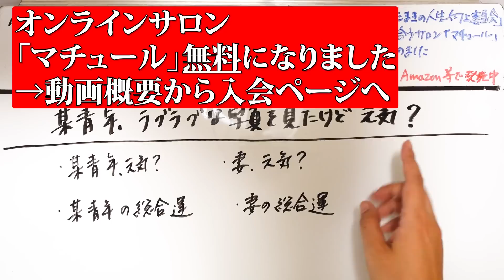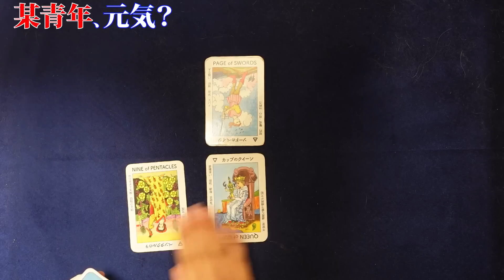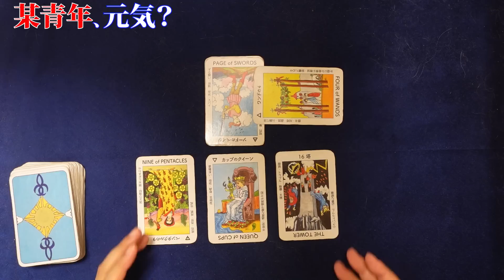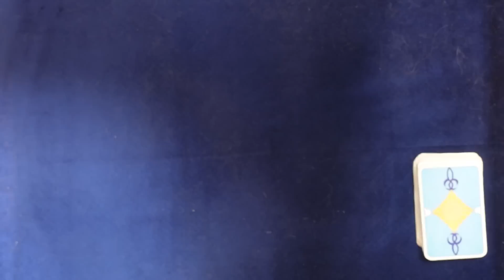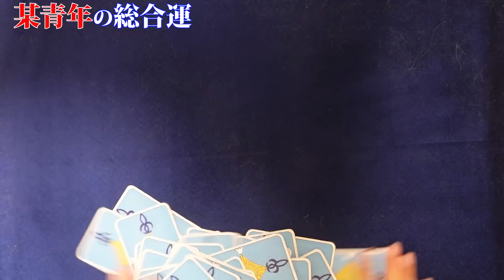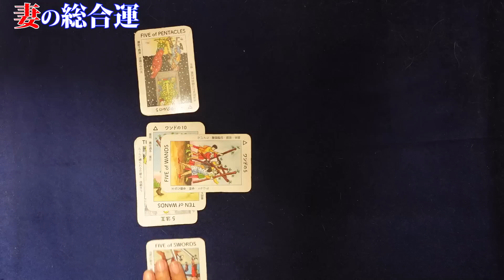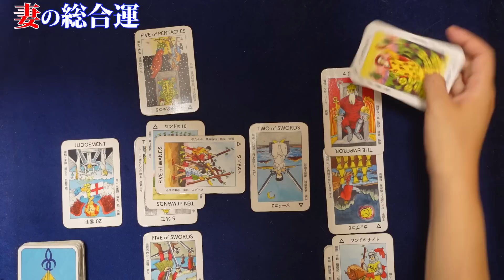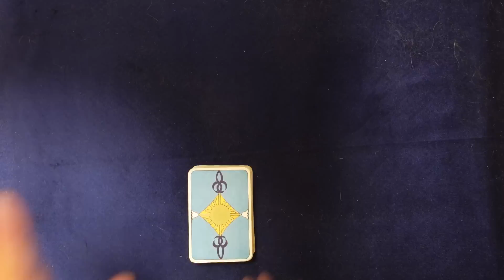【都市伝説】某青年夫婦のラブラブ写真が週刊誌に…お二人の気持ちと総合運！ 某青年シリーズ57回目【占い】（2023/8/13撮影）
某青年が年内に結婚…！関係者全員の気持ちを占ってみた！某青年シリーズ12回目【占い】
某青年と彼女とお母さんの2021年後半から１年の全体運を占ってみた！某青年シリーズ13回目【占い】
某青年はヘンリー王子とメーガン妃のようになる？某青年シリーズ17回目【占い】（2021/10/7撮影）
某青年のお母さんが詐欺罪で刑事告発される！某青年シリーズ18回目【占い】
某青年と彼女はそれぞれ、結婚したら本当に幸せになるの？某青年シリーズ19回目【占い】
宮内庁は〇室を護ろうとしているのか、壊そうとしているのか？某青年シリーズ20回目【占い】
妄想個人鑑定① もし今、某青年から相談を受けたら？某青年シリーズ21回目【占い】
妄想個人鑑定② もし今、某青年の彼女から相談を受けたら？某青年シリーズ22回目【占い】
【占い】眞子様、NYでメトロポリタン美術館に就職という噂について占ってみた！某青年シリーズ23回目
妄想個人鑑定③ もし今、某青年のお母さんから相談を受けたら？某青年シリーズ24回目【占い】
妄想個人鑑定④ もし今、宮内庁から相談を受けたら？某青年シリーズ25回目【占い】
妄想個人鑑定⑤ もし今、元婚約者Aさんから相談を受けたら？某青年シリーズ26回目【占い】
妄想個人鑑定⑥ もし今、近々姉が結婚する妹さんから相談を受けたら？某青年シリーズ27回目【占い】
小室圭さんと眞子さんの会見、何が正解だったの？某青年シリーズ28回目【占い】
某青年、F大学卒業していない疑惑は？某青年シリーズ29回目【占い】（2021/10/30撮影）
某青年に関与する人々……黒幕は誰？相関図を描いてみた！某青年シリーズ30回目【占い】
結婚から10日で司法試験不合格やおじいさまのことがありましたが 某青年シリーズ31回目【占い】
改めて…某青年はフォーダム大学を入学・卒業したの？某青年シリーズ32回目【占い】
顔が変わった…？整形疑惑とダース・ベイダーTシャツ 某青年シリーズ34回目【占い】
某青年、２月の司法試験は受かる？というか受験する？某青年シリーズ36回目【占い】
某青年と奥さんとお母さん、元気にしていますか？２０２２年の３人の総合運を占ってみた！某青年ゆく年くる年38回目【占い】
某青年 ウィスコンシン州で弁護士を目指すという噂は本当？某青年39回目【占い】
某青年夫妻のアメリカの警備費８億円？日本と米でどう負担？某青年シリーズ40回目
某青年夫婦が仰天プランEB-5プログラムで永住権取得？某青年シリーズ41回目
某青年の妻がメトロポリタン美術館で仕事開始？収入は？2022年のお二人の仕事運！某青年シリーズ42回目
某青年夫妻の祖父母様から生前贈与という名のロイヤルサポートの噂は本当？某青年シリーズ44回
某青年、妻のお金を元に投資家になる？それとも外務省が斡旋して国連職員になる？某青年シリーズ46回目
某青年の妻が南米への新婚旅行を熱望？某青年シリーズ50回目【占い】（2022/9/2撮影）
某青年がカンニングした話について… 某青年シリーズ51回目【占い】（2022/9/3撮影）
某青年の母が1600万円金銭トラブル！某青年シリーズ52回目【占い】（2022/9/17撮影）
某青年合格おめでとう特集① 某青年シリーズ53回目【占い】（2022/10/21撮影）
某青年合格おめでとう特集② 某青年シリーズ54回目【占い】（2022/10/21撮影）
ラブラブ写真が…お二人の気持ちと総合運！某青年シリーズ57回目【占い】（2023/8/13撮影）

2023年2月現在（最新の受付状況はTwitterに書いているのでご確認ください）